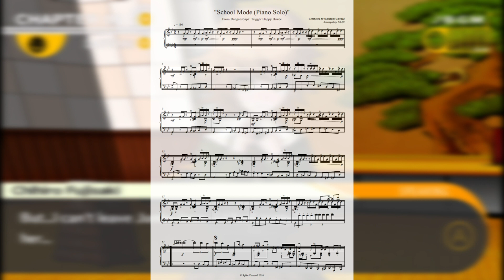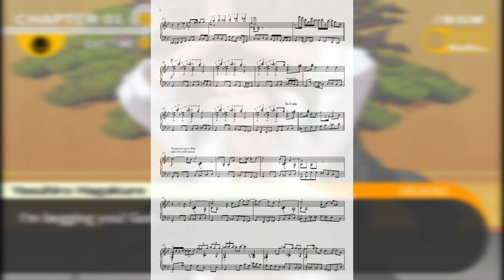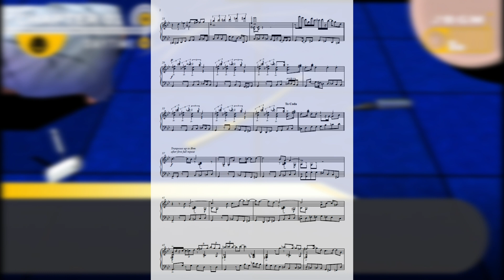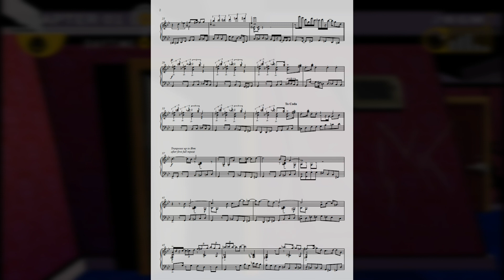BOX 15 (Piano Solo) - Danganronpa: Trigger Happy Havoc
Edit: Wrong title on the sheet, whoops! Technically spoilers for the start of the game but I doubt that'll be much of a fuss for anyone, Junko is pretty insignificant. I didn't write out the transposition because there are no videos I can find on yt which show when it goes back down for the loop and it's really confusing. Also I don't think many of my usual viewers even know what danganronpa is xD